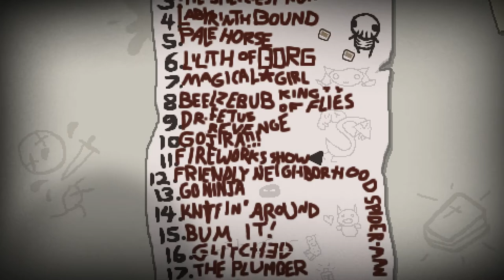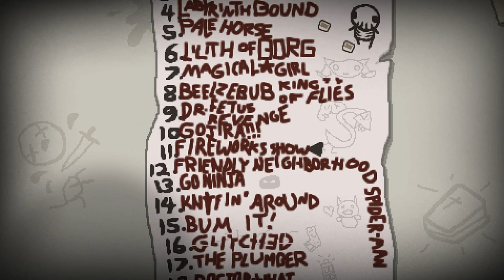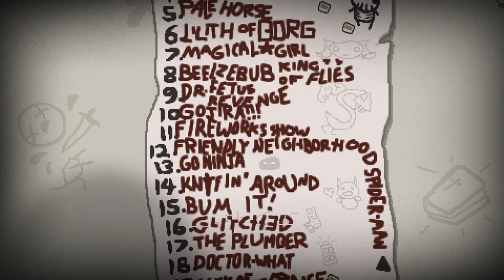Firework Challenge [Savior Mod] ♣ The Binding of Isaac: Rebirth [#165] [German]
► Run #165 - Firework Challenge [Savior Mod]
►► Isaac geht weiter \o/

==[EIGENWERBUNG]==

==[ALLGEMEINE INFORMATIONEN]==

==[SPIELBESCHREIBUNG]==

==[MEINE HARDWARE]==